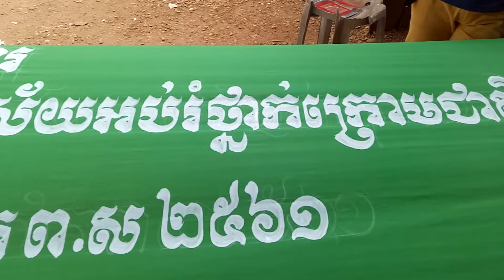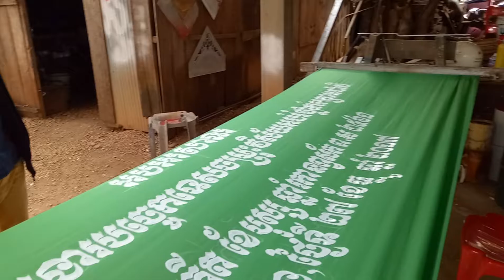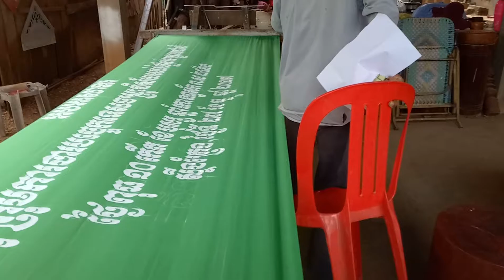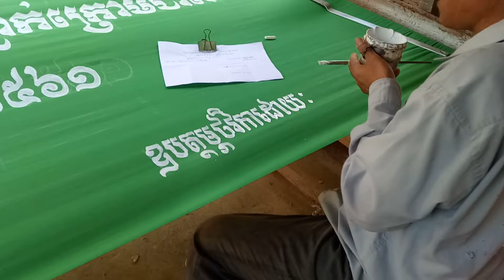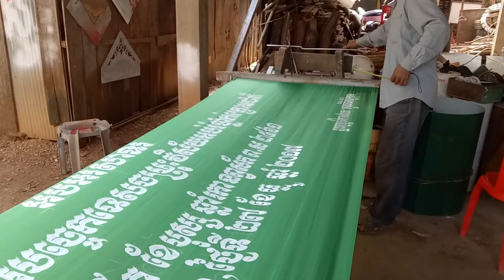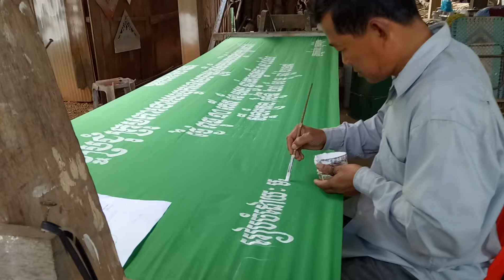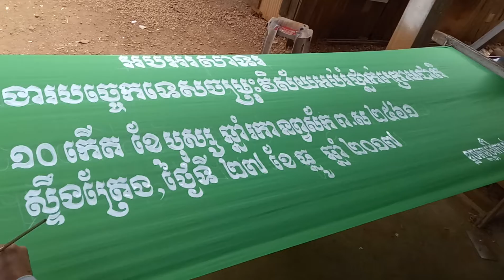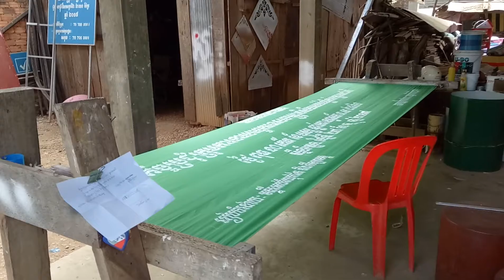ឆ្លាក់អក្សរលេីបដានៅជិតវត្តភ្នំស្ទឹងត្រែង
នេះជាវីដេអូខ្លីស្តីពីការឆ្លាក់អក្សរលេីបដា។ ហេីយក៏មានធ្វេីស្លាកសញ្ញាផ្សេងៗដែលមានទីតាំនៅជេីងជាប់វត្តភ្នំស្ទឹងត្រែងដោយលោកពូ: ស្រេង សុគា ដែលមានស្នាដៃល្អ និងមានតម្លៃសមរម្យអាចទាក់ទងគាត់ផ្ទាល់នៅជេីងវត្តភ្នំស្ទឹងត្រែង។